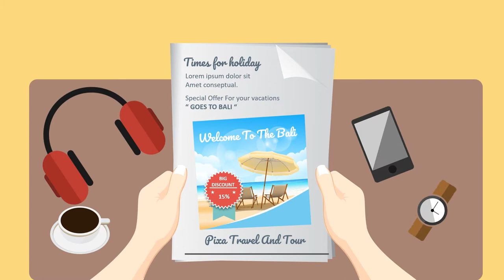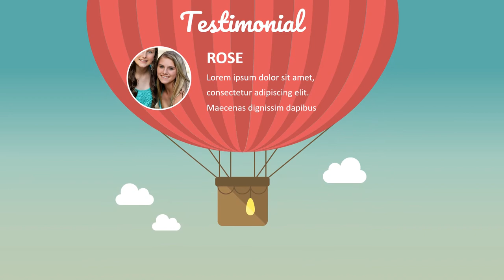Jasa Produksi Video Pemasaran Produk Konvensional, Hasil Bumi dll ; Hub Kami di Batam